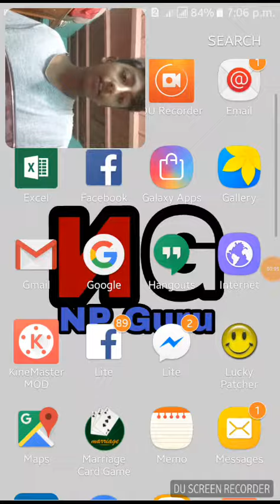Holi fight my reaction nepali and Australian .. full comedy